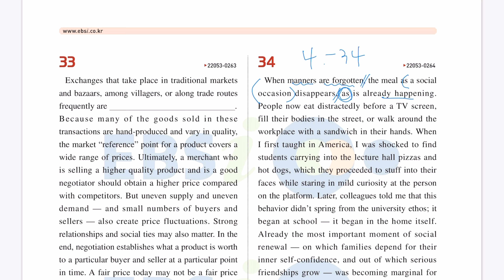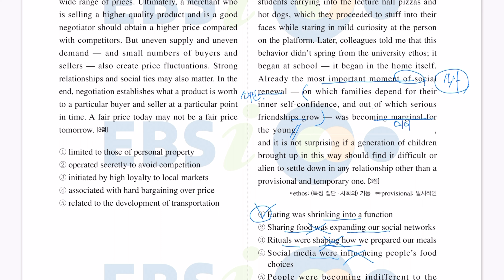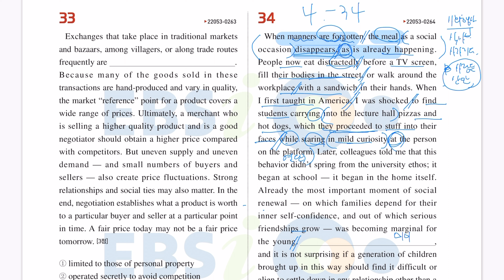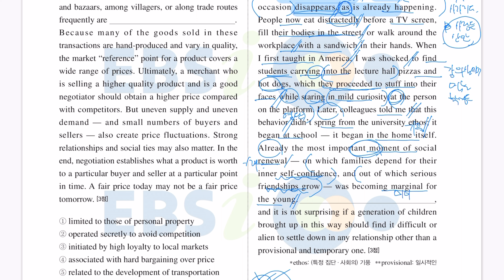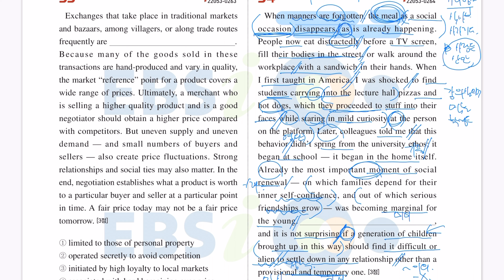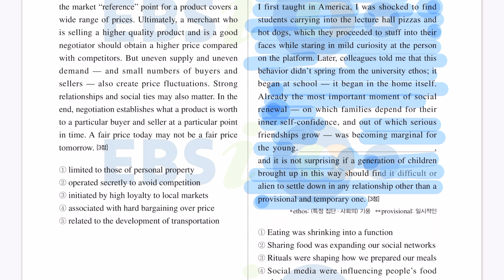2023 년 수능완성영어 실전모의고사 4회 34번